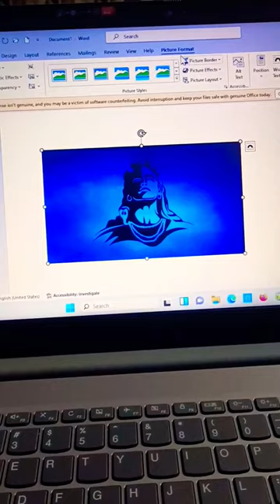M.S Ward | Move Picture in m.s ward